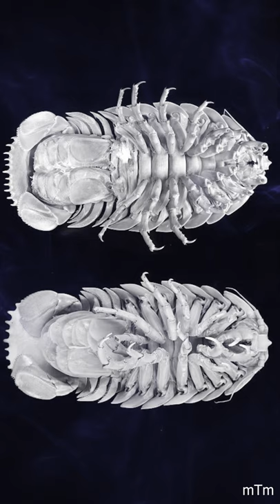Tongue-eating Louse (Cymothoa exigua)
Cymothoa exigua, or the tongue-eating louse, is a parasitic isopod of the family Cymothoidae. Females are 8–29 mm  long and 4–14 mm  wide. Males are about 7.5–15 mm long and 3–7 mm wide.